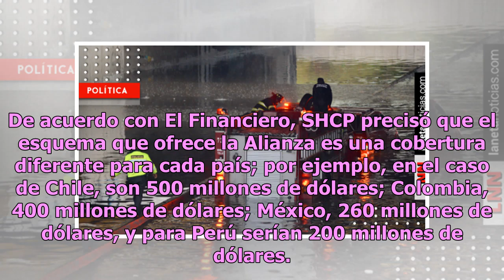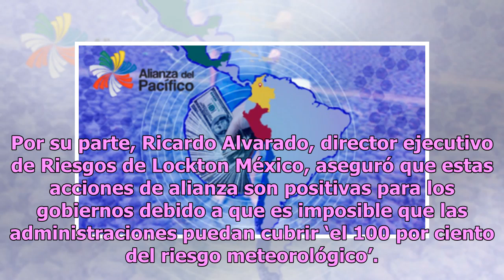AMLO va por blindar al país: buscará bono catastrófico para sequía e inundación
El gobierno de la Cuarta Transformación busca desarrollar un bono catastrófico multinacional con la intención de que México esté prevenido ante riesgos hidrometeorológicos como la sequía y las inundaciones. De acuerdo con Breaking, el año pasado la Alianza del Pacífico creó un exitoso bono catastróf...